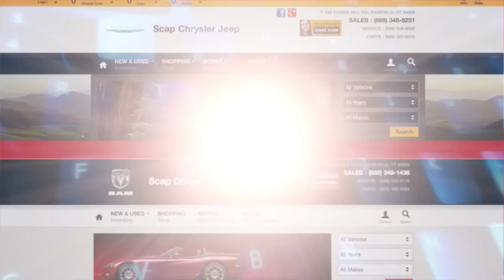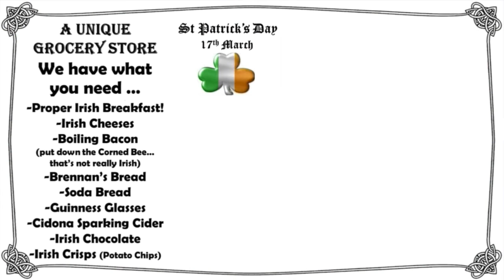CT Pulse: Connecticut News, Politics & More - Food Blogger Mike Majlak 3.22.17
Josh Fisher and Kate Czaplinski take an in-depth look at Connecticut politics and select news stories from around the state.